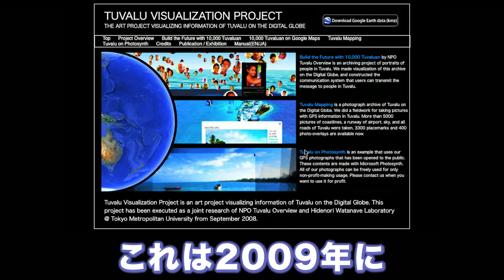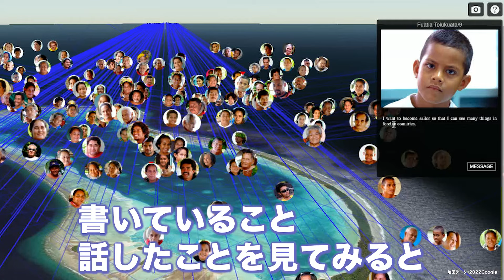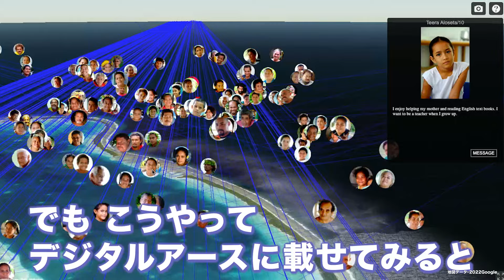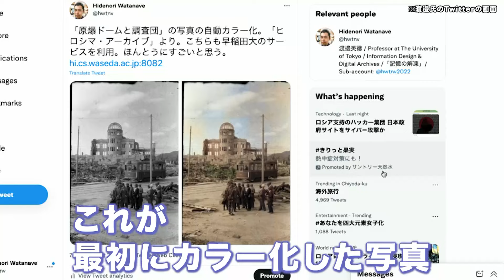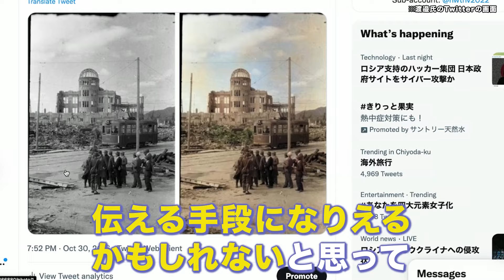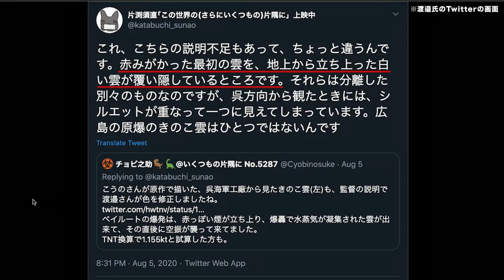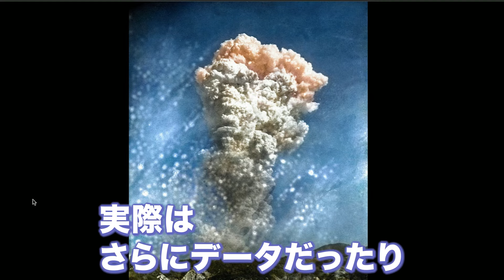｢AI｣×｢人｣でよみがえる原爆の“きのこ雲”の色｜探究ＴＶ/ミライの学び場 #7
↓前回の動画↓
あまり知られていない⁉︎スポーツの教育的価値｜探究ＴＶ/ミライの学び場 #6

00:00~　今回のテーマ
00:49~　ツバル・ビジュアライゼーションプロジェクト
05:27~　ナガサキ・アーカイブ
10:10~　モノクロ写真のカラー化
13:33~　Twitterで戦争の記憶がよみがえる⁉︎

【動画の概要】
MCの髙橋一也さんが、「教育」や「学び」の未来に関するホットなテーマについてゲストとともに探究していくシリーズ「ミライの学び場」。第7回となる今回は、情報デザインとデジタルアーカイブによる記憶の継承のあり方について研究している、東京大学大学院情報学環 教授の渡邉英徳さんをゲストに迎え、「『AI』×『人』の可能性」について、語り合っていただきました。

髙橋一也（たかはし・かずや）
神田外語大学 客員講師、ELSA Speak 文教事業ディレクター
秋田県生まれ。慶應義塾大学卒業。同大学大学院英文学専攻・ジョージア大学教育大学院インストラクショナルデザイン専攻・ユトレヒト大学大学院社会行動科修了。工学院大学附属中学校の英語教員（2016〜22年）、教頭（17〜21年）を経て、22年4月より現職。IGS研究員、首都圏模試センター研究員、香里ヌヴェール学院学院長特命顧問なども務める。16年、教育界のノーベル賞と称される「グローバル・ティーチャー賞」で、日本人初のトップ10入り。著書に『世界で大活躍できる13歳からの学び』（主婦と生活社）

渡邉英徳（わたなべ・ひでのり）
東京大学大学院 情報学環 教授
1974年大分県生まれ。東京理科大学理工学部建築学科卒業。筑波大学大学院システム情報工学研究科博士後期課程修了。博士（工学）。ソニー・コンピュータエンタテイメント、首都大学東京システムデザイン学部准教授などを経て、2018年より現職。情報デザインとデジタルアーカイブによる記憶の継承のあり方について研究を進めており、これまでに「ヒロシマ・アーカイブ」「ナガサキ・アーカイブ」などを制作。16年より白黒写真のカラー化を始める。岩手日報社との共同研究成果「震災犠牲者の行動記録」が、日本新聞協会賞（16年）を受賞。著書に『データを紡いで社会につなぐ』（講談社現代新書）、『AIとカラー化した写真でよみがえる戦前・戦争』（光文社新書、庭田杏珠との共著）など

さまざまな業界で活躍する方々への取材を通して、教育に関心を寄せるすべての視聴者に対し、新たな気づきや教育活動へのヒントとなる情報を発信するチャンネルです。
教育現場を取り巻く環境は日々、変化しています。こうした流れを把握できると同時に、日本の教育をプラスの方向へ、ひいてはこれからの日本全体をプラスの方向へ導く原動力となる、信頼できる情報提供を行っていきます。